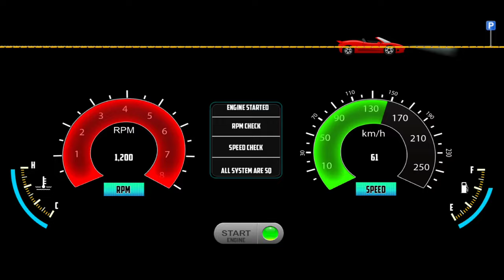Minibus Simulator Vietnam - Toyota Hiace Driving Game - Bus Game Android Gameplay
Hello! Guys, 🙋‍♂️ In this video, I am playing Bus Game: Minibus Simulator Vietnam - Toyota Hiace Driving Game - Bus Game Android Gameplay), a game where you drive a minibus that can transport passengers around the city. This game(Minibus Simulator Vietnam) is really fun to play, you'll have to drive around the city picking up passengers and driving them to their desired destinations. The game(Minibus Simulator Vietnam) has beautiful 3D graphics, although it can get a bit jittery at times. Minibus Simulator Vietnam is a fun game to play when you have some free time and you want to kill a couple of minutes; I hope you enjoyed the video, and if you did please leave a like and subscribe to my channel.